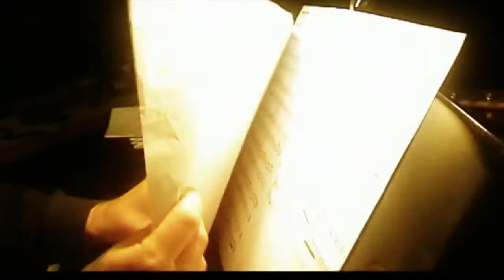Rondo Ukraine - Trio Bravo+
Mark Chaet, Sergej Sweschinski - "Rondo Ukraine"

Trio Bravo+
Mark Chaet - Violine
Giorgio Radoja - Piano
Sergej Sweschinski - Kontrabass
Adam Tomaszewski - Marimba / Schlagwerk

Dietrich Keuning Haus
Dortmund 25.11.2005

Produced by Dagobert Böhm
Published by Edition Ozella